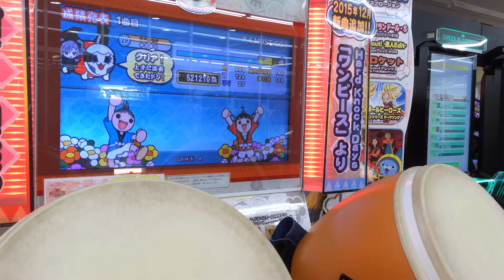太鼓の達人 アイ MUST GO! 節約ダブルプレイ 節約ダブルプレイ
player 太子
結構難しい。